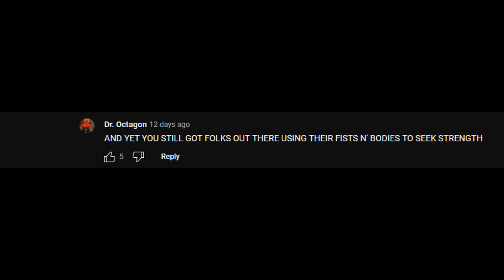"So I've been thinkin' 'bout strength, man."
We're all a bunch of fools